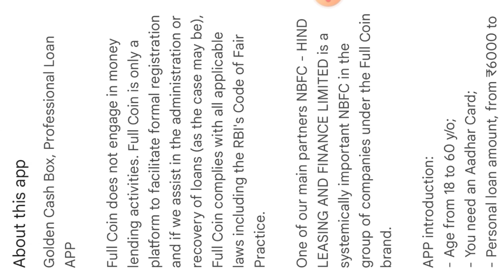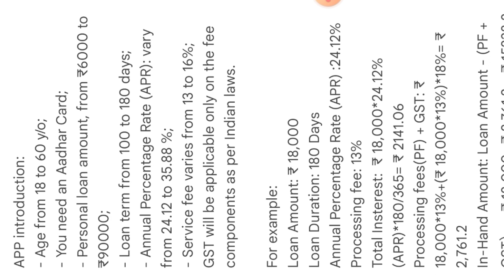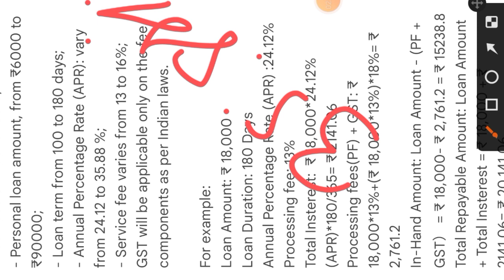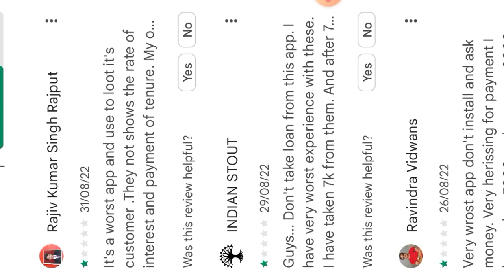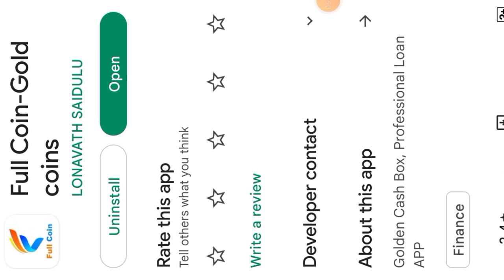Full coine personal loan new RBI Registered COMPANY ₹,5800 Instant loan amount transfer bank account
Full Coin Gold Coins App Review | Full Coin Loan App Real Or Fake ? Loan Repayment Kare Ya Nahi ?